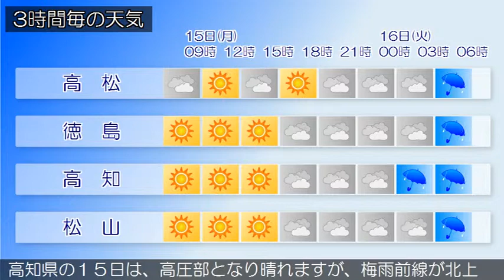2015/06/15 四国地方の天気予報 朝